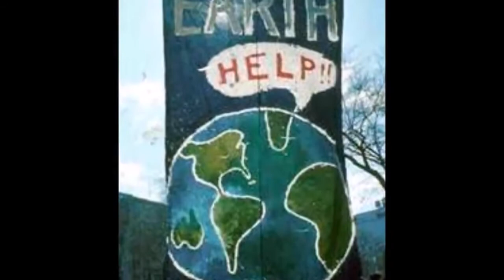La importancia hacer arquitectura sustentable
La arquitectura sustentable surgió como un movimiento para construir de manera más consciente y obtener el menor impacto ambiental posible.